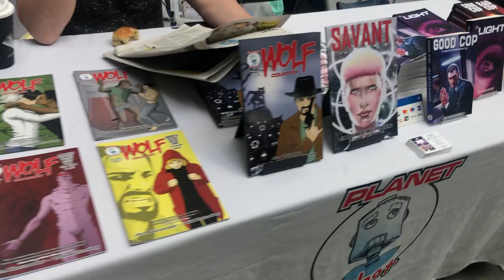BGCP Comic-con at St.Enoch Glasgow 2022 | BEATS OF WAR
Purchase Beats of War 1